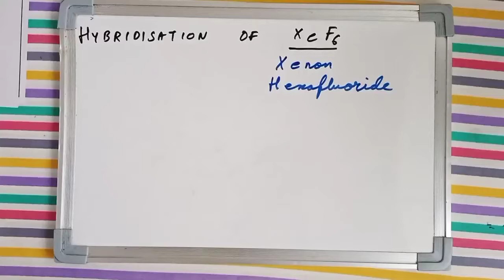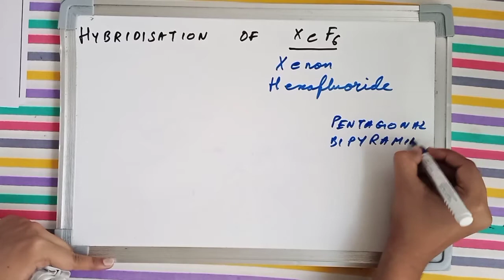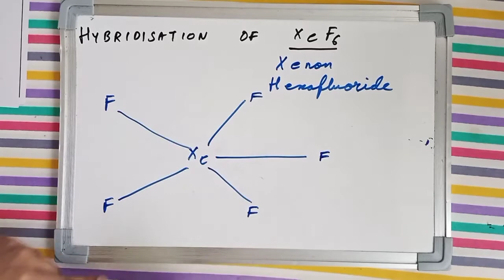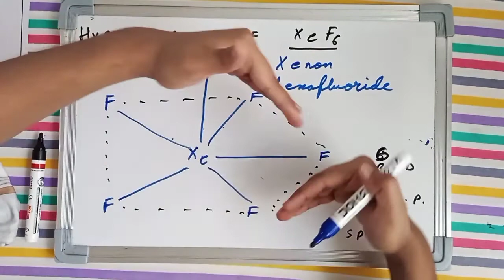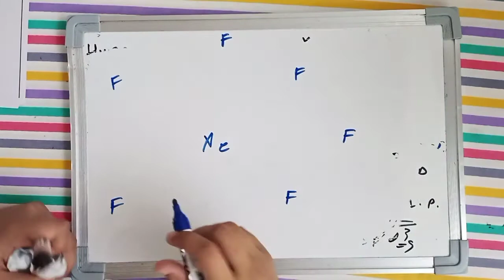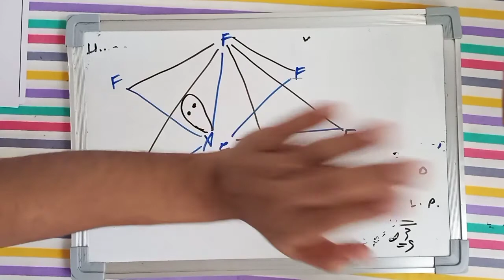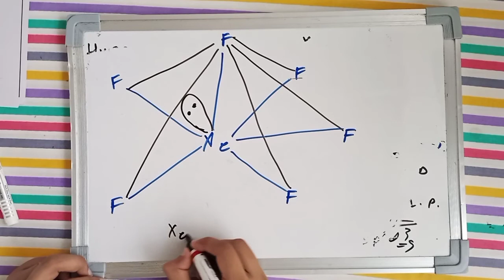XeF6 structure and hybridisation | XeF6 exceptional structure | Pentagonal bipyramidal XeF6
XeF5 hybridisation, molecular geometry and structure.
Xenon Hexafluoride.

Comment down your doubts below.